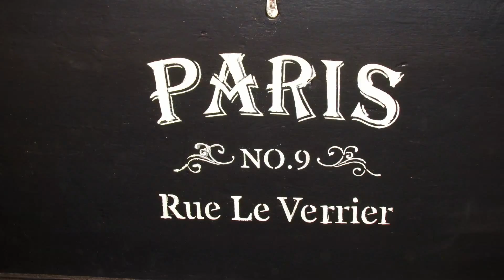Projects = Backpacking / hiking get a way monies!!!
Projects that I am working on to fund future hikes / adventures  - will add this video to my Facebook and word press accounts with story behind it